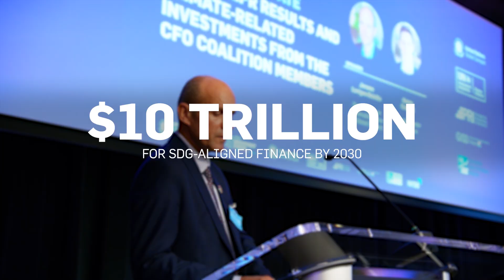The CFO Coalition for the SDGs: empowering CFOs to lead sustainable finance for global impact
The CFO Coalition for the SDGs is a pioneering UN initiative that unites financial leaders to accelerate sustainable development. By harnessing the collective power of CFOs worldwide, the Coalition aims to mobilize private capital to achieve the Sustainable Development Goals (SDGs). Our members are committed to transforming global finance, setting ambitious targets and making impactful investments that align with the SDGs, paving the way for a more sustainable and equitable future for all.